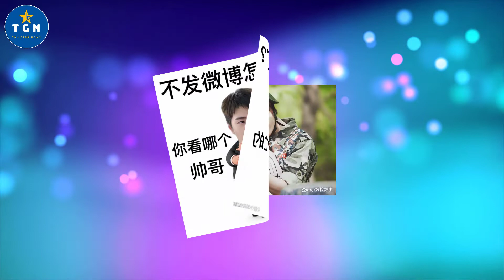王一博粉运没翻车，归功于粉丝太懒，得益于他不宠粉的个性